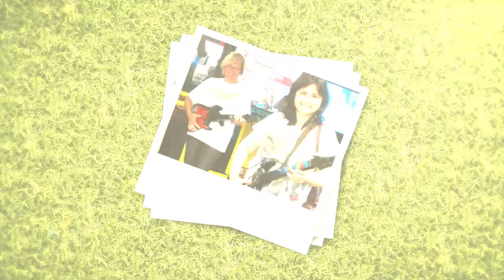Summer 2015 Slideshow